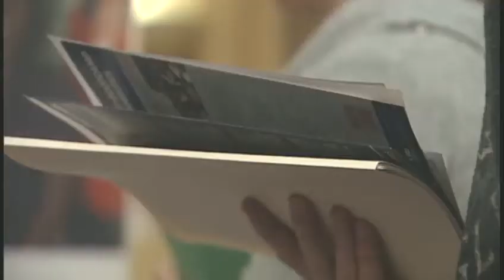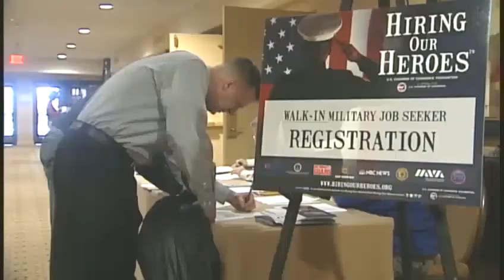Job fair, workshop held for veterans looking for jobs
Thursday was a big day for local veterans looking for jobs.